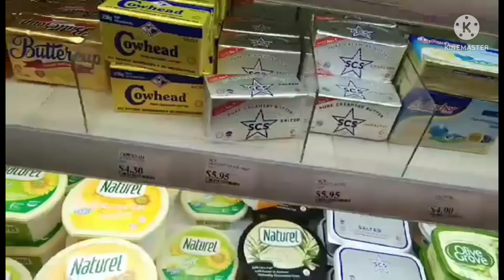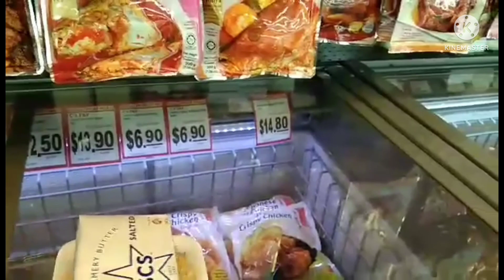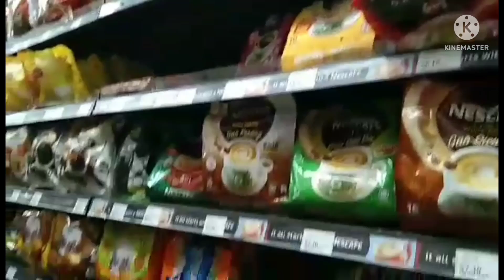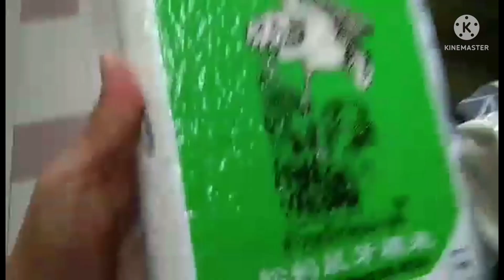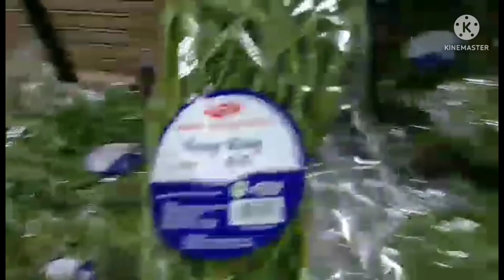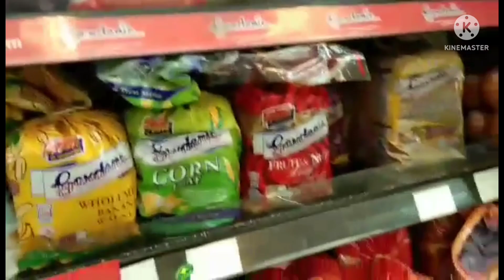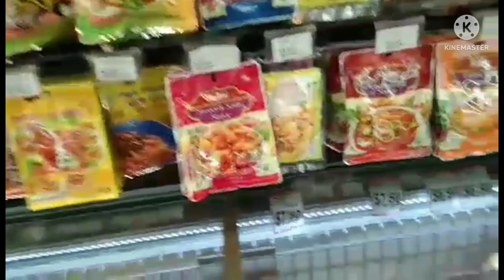Markit on Sengapore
Ruel Quilon